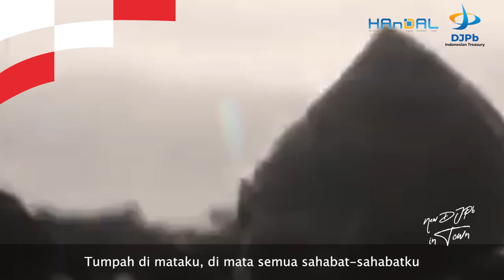Dirgahayu Republik Indonesia Ke-77